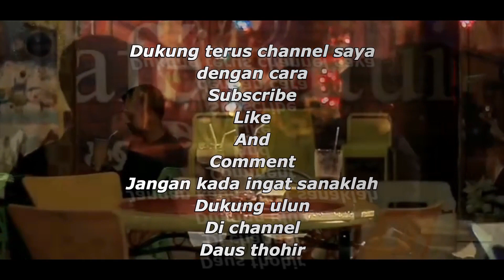Tradisi memasak bubur asyura khas banjar Kalimantan Selatan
(-) Selamat datang di Channel 👉 Daus thohir 👈 (-)
Tradisi masak bubur asyura Kalimantan Selatan

Tradisi pada bulan Muharram yang sering dilakukan oleh suku banjar yaitu memasak  " Bubur Asyura ". Bubur asyura adalah bubur yang dimasak oleh masyarakat banjar dalam rangka memperingati 10 Muharram, pada acara memasak bubur asyura ini masyarakat banjar biasanya berkumpul di suatu tempat dan membawa peralatan dan bahan memasak secara bersama-sama.
Tradisi ini telah lama ada pada masyarakat banjar yang ada di Kalimantan Selatan.

👉 Kalau kalian ingin memberikan Saran & Kritikan, COMMENT di Kolom Komentar yaa.